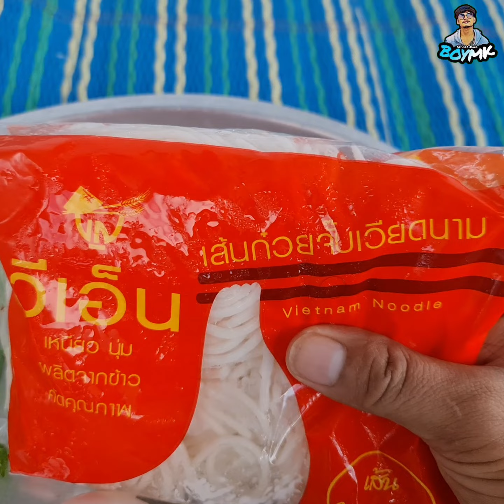နန်းကြီးသုပ် လူအများကြိုက်အစားစာ လွယ်လွယ်ကူကူလေးသုပ်စားမယ်ဗျာ 🍝🥵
ချစ်သူငယ်ချင်းတို့ စားကြပါအုံးဗျာ အက် 🤤😍🙏BOYMK